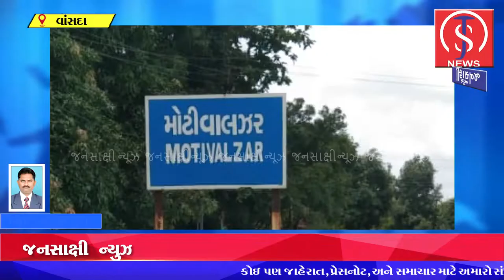આઝાદી કા અમૃત મહોત્સવ અંતર્ગત વાંસદા ની મોટી વાલઝર શાળામાં ભારત માતા પુજન કાર્યક્રમ યોજાયો .